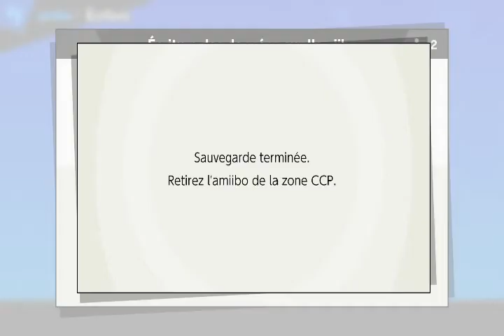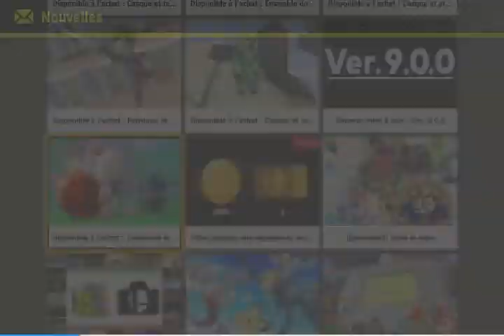JE TEST STEVE (DE MINECRAFT) DANS SUPER SMASH BROS ULTIMATE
Salut tout le monde c'est SamPic :) et bienvenue dans Super Smash Bros Ultimate

Aujourd'hui je vais jouer seulement avec Steve contre mes Amiibo qui est donc Le Héro et Wario

N'oubliez pas de me suivre sur instagram c'est SamPic.13